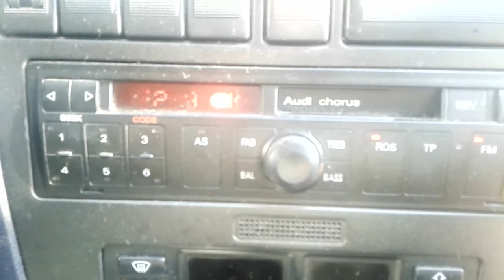Radio FAMA Tomaszów - 92,9 MHz (Tomaszów Mazowiecki 'Komin WISTOM') stan na 30.07.2017 r. 08:32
1. ?
2. Początek utworu "Formacja Nieżywych Schabuff - Ławka"